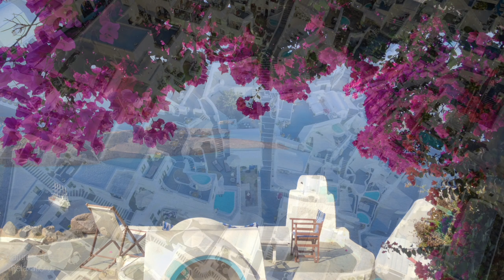Greece 🇬🇷 Scenic Landscape Relaxation with Calming music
Greece officially the Hellenic Republic, also known as Hellas, is a country located in Southeast Europe. Athens is its largest and capital city, followed by Thessaloniki.

Santorini, Mykonos, Rhodes, Corfu, Crete and Chalkidice are some of the country's major tourist destinations.

Greece has a Mediterranean climate along its coasts and islands. Once inland, many areas and cities experience a continental climate.
Summers are usually hot and dry, while winters are generally mild and wet. Northern Greece can experience cold winters, while Southern Greece and the islands experience considerably milder winters.

The Greek capital, Athens, has many archaeological sites, the most famous being the Acropolis, the Temple of Olympian Zeus, the Ancient Athenian cemetery of Kerameikos, the Philopappou Hill, the Tower of the Winds, Plato's Academy and the Ancient Agora. - Wikipedia

Greece Scenic Landscape Relaxation with Calming music. A combination of nature and enjoyable music will assist you with pressure relief, restoration, meditation, deep drowsing, study and concentration.

My purpose is to show you the way outstanding the sector is through taking you on a journey with incredible Nature surroundings and Soothing track.

I love to create excessive satisfactory content material with mending sound to make you completely unwind!

Generally, I remodel the materials furnished with the aid of others with their approval into a brand new and unique advent. Any extra materials utilized are completely authorized.

Which one of the Playlist you like the most?

for more Nature videos,  Animal videos, Landscape videos, Relaxing music, Meditation music, Piano music